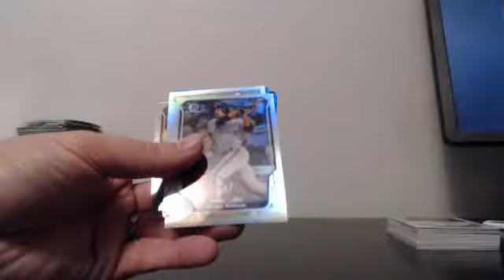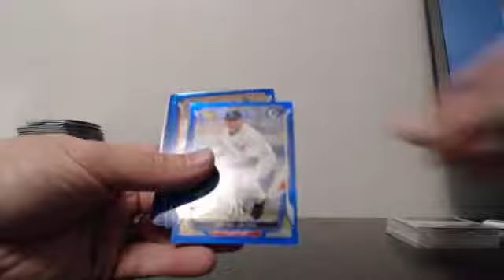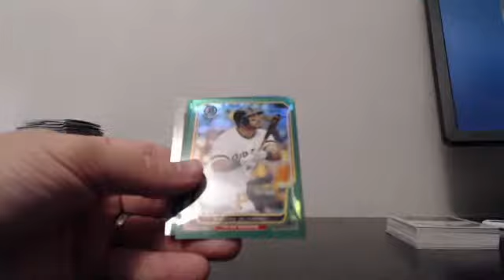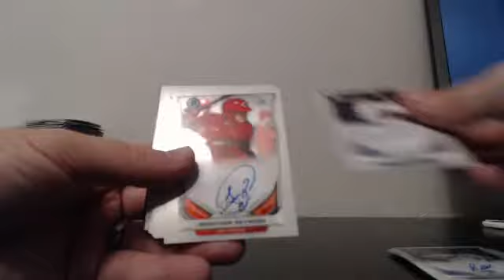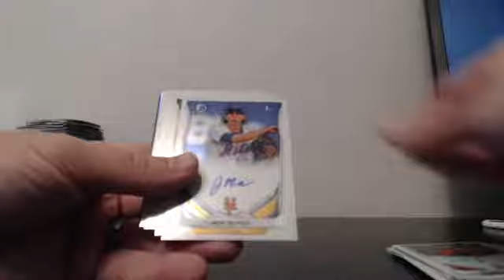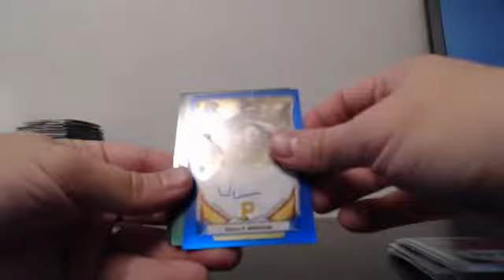10-12-14 Guzman_15 Ebay 10 Case 2014 Bowman Chrome Player Br